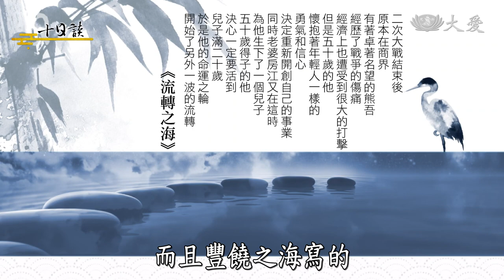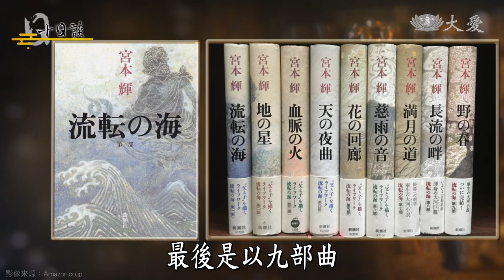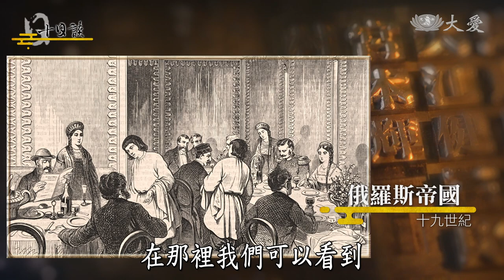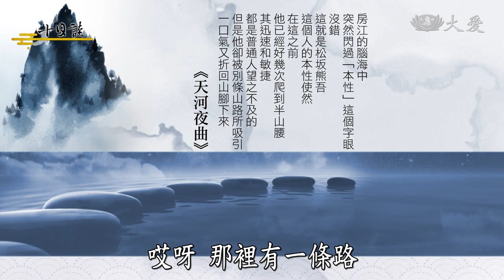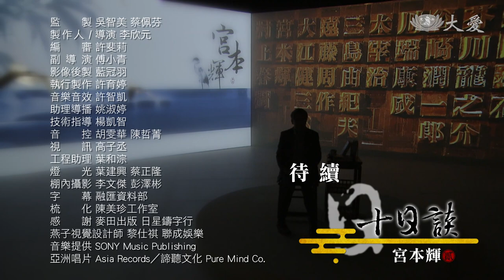【楊照十日談】宮本輝的日本戰後文學 20230819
出生於1935年的日本作家宮本輝，和知名作家村上春樹一樣，都未曾歷經過戰爭的洗禮，都同樣崛起於1970年代。宮本輝最著名的是他的巨作【流轉之海】，主持人楊照分析，許多人都以為宮本會是為了要向三島由紀夫的【豐饒之海】致敬，事實上，【豐饒之海】有四部曲，而【流轉之海】多達九部曲。
在【流轉之海】中，宮本輝書寫了九百個人物，歷經主人翁們二十年的光譜，從左派到右派，深刻描寫最底層的群生相，完美呈現了日本戰後文學最寫實的庶民樣態。